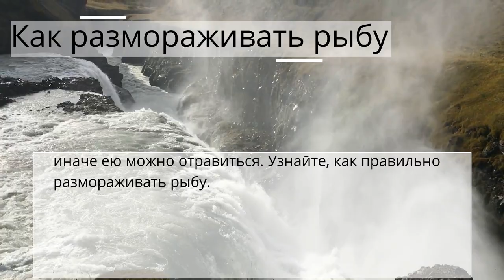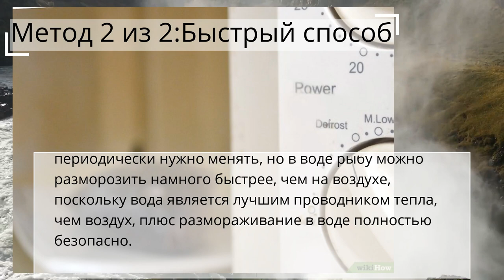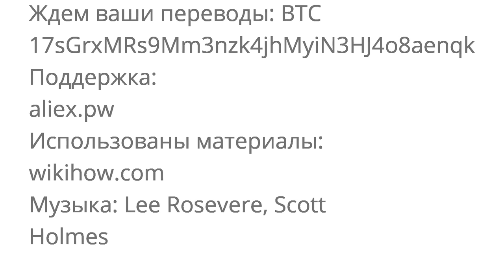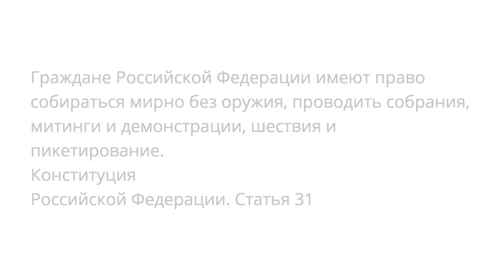Как размораживать рыбу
Основы приготовления пищи
Метод 1 из 2:Медленный способ
Метод 2 из 2:Быстрый способ